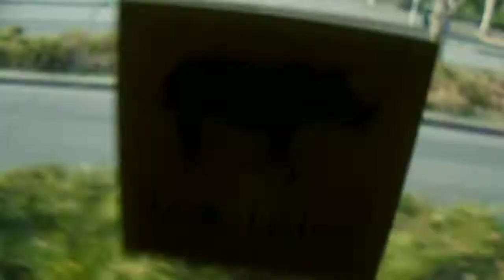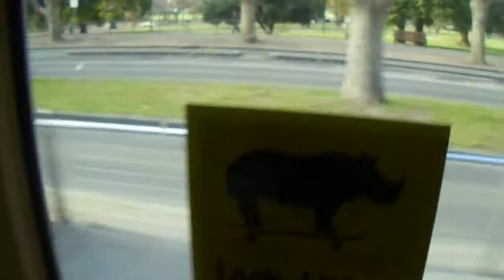Having Fun at Luna Park, Going to and From 2